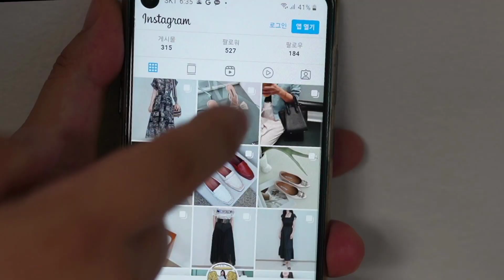에르 가을 프리시즌 신상 구경하기 ‘세련된 로맨틱 룩’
가을 옷을 가져 왔어요! 루팡이와 함께 에르 신상 가을 옷 쉽게 간단하게 파악해보자.

2번 원피스 : 브리티쉬 체크 셔츠 드레스

3번 원피스 : 레트로 하운드체크 드레스

5번 치마 : 판타지 피코크 플리츠 스커트

패션 트렌드와 스타일 정보, 그리고 해외패션 고퀄리티 수입의류를 구경하세요